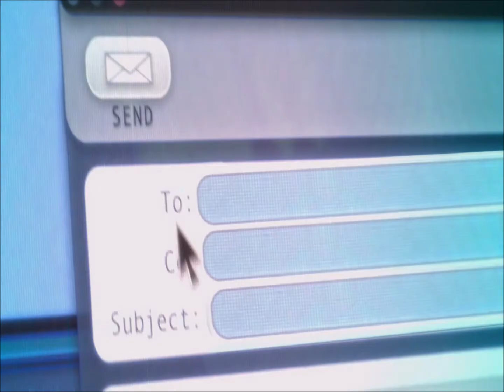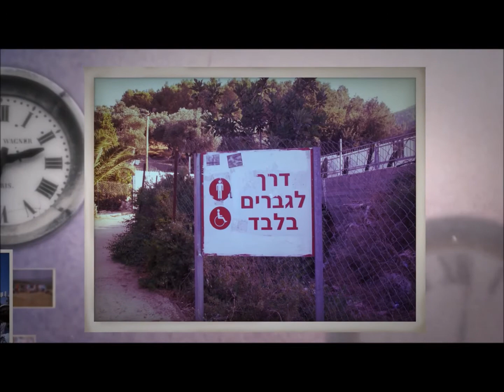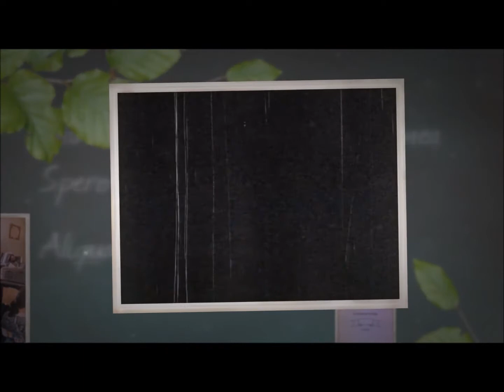מחנה סיירים 2015 הכנת מדריכים